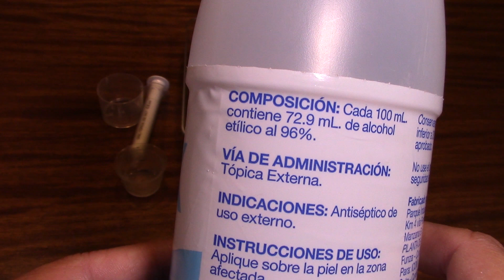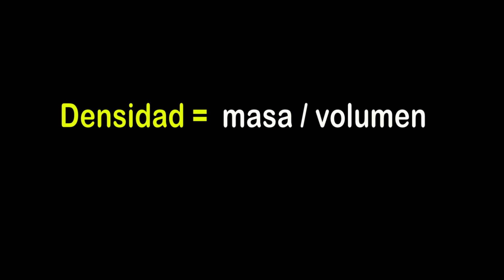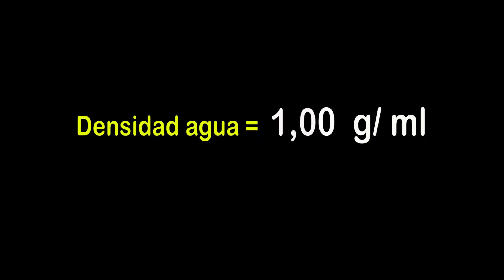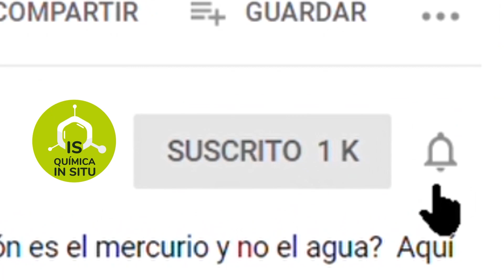ALCOHOL Etílico al 70%... Cómo lo Compruebo